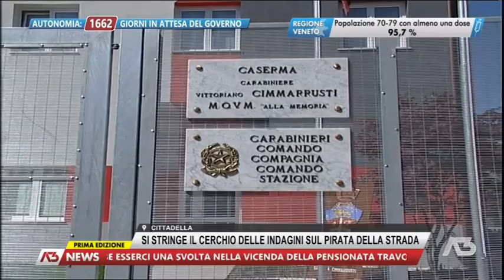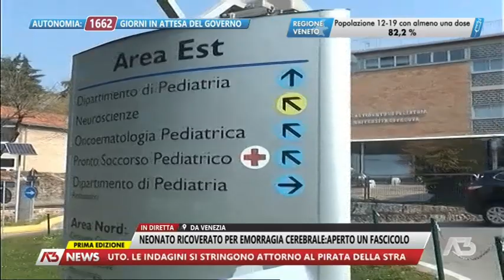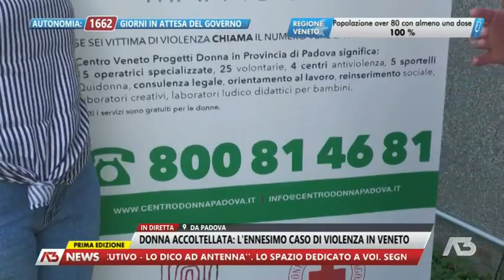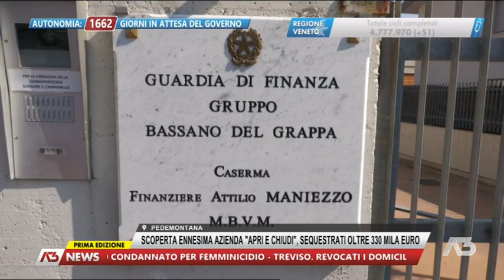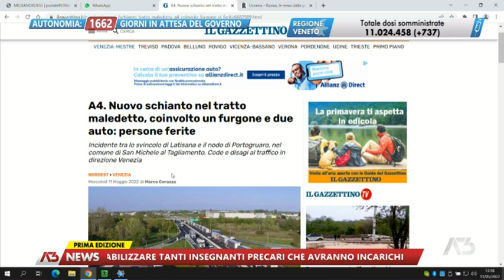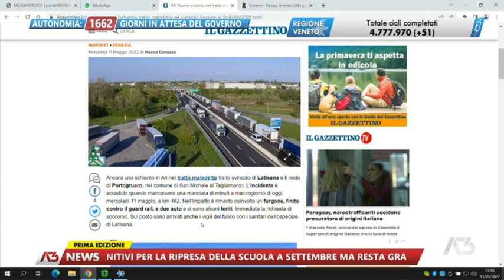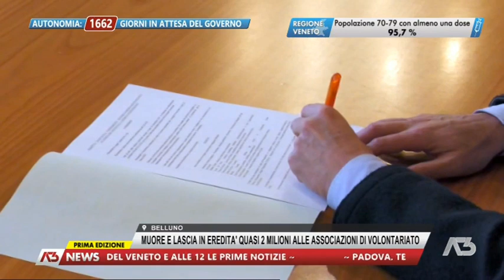A3 NEWS PRIMA EDIZIONE | 11/05/2022 11:59